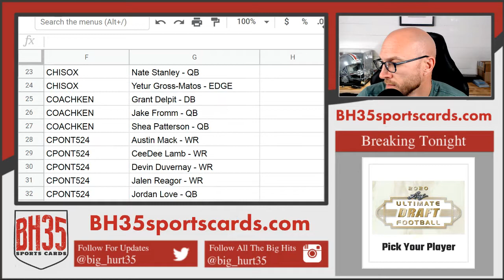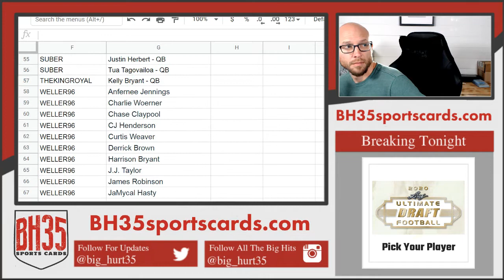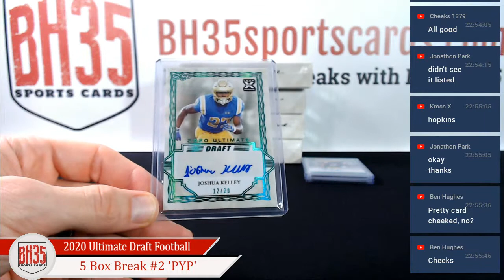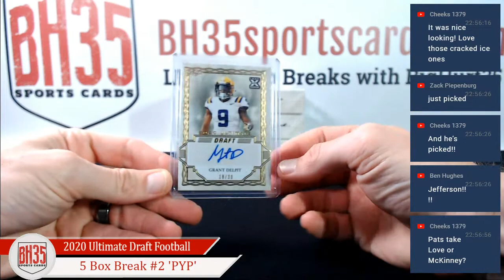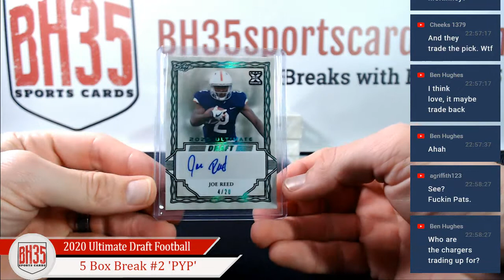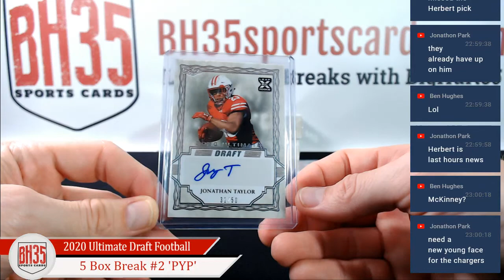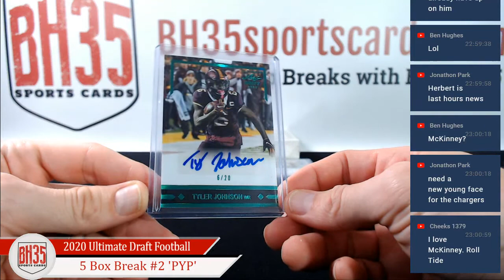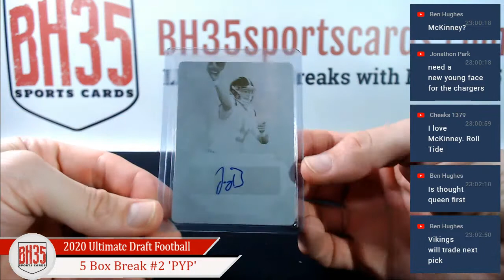2020 Leaf Ultimate Draft Football | 5 Box 1/2 Case Break #2 Pick Your Player